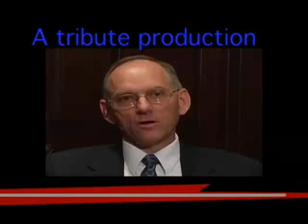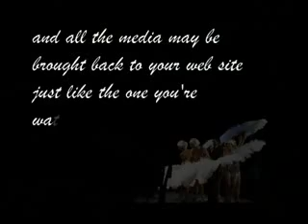Phantom Multimedia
Overview of Phantom Production's multimedia
This video is copyrighted by Phantom Productions, Inc. who owns all the rights to the video content and maintains licensing rights to the music.